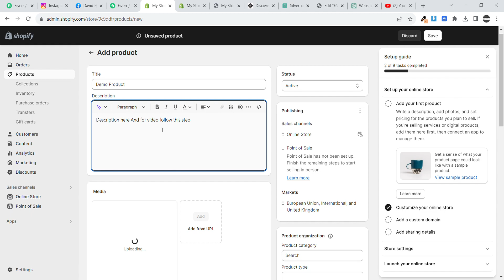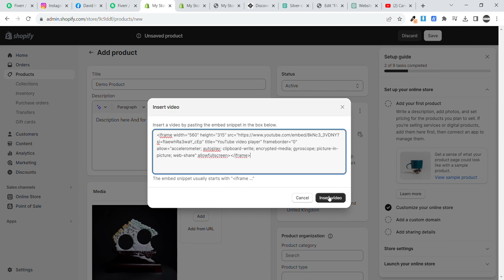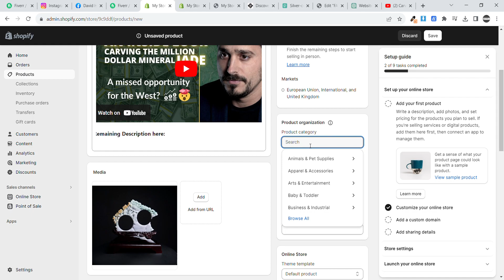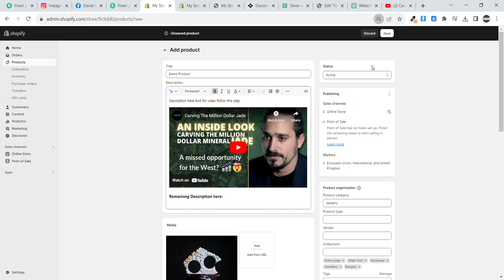HOW TO ADD PRODUCTS IN SHOPIFY WEBSITE WITH VARIATION AND OPTIONS